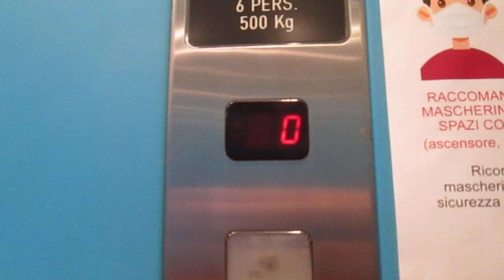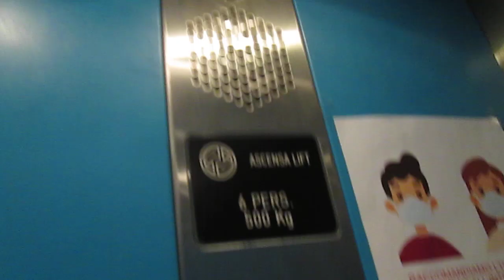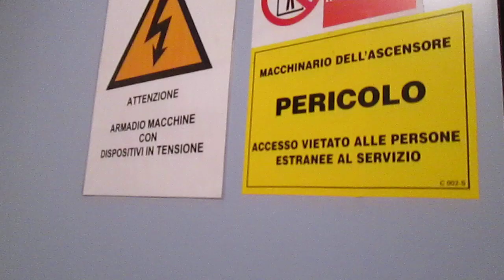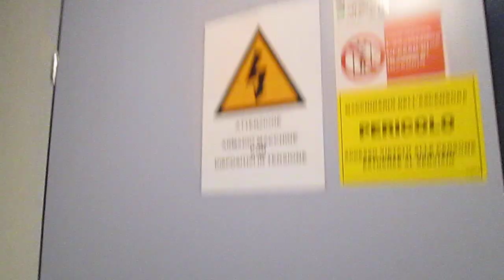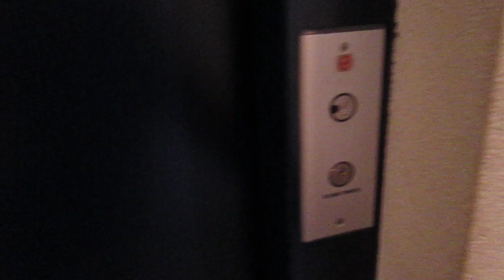Lift Ascensa lift SA @ Via Cantonale 35C, Manno Switzerland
2303, Matteo Galli, Luigi De Amicis, Andrea Farinelli e agli altri appassionati di ascensori/I dedicated this video at: my big sister Valeria, Paolo, Alex, Daniele, Gregory, Kevin, apbros, Cavallo oscuro, Giuseppe 2303, Matteo Galli, Luigi De Amicis, Andrea Farinelli and at the others lifts fans

Ecco di seguito le caratteristiche tecniche/Following technical informations:
-Marca/Brand: Ascensa Lift SA
-Azionamento/Type: Oleodinamico, con pistone laterale/Roped Hydraulic
-Capacità/Capacity: 500 KG / 6 Pers.
-Piani serviti/Floors served: 5(0,1,2,3,4)
-Estetica dei tasti e del display/Fixtures: Stella
-Posizione locale macchine/Position of machine room: al pian terreno/at ground floor